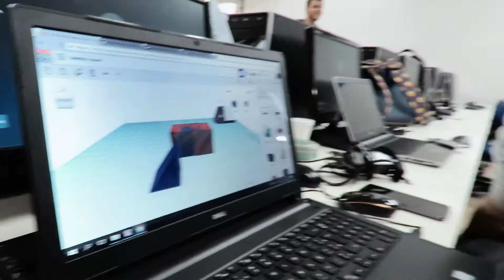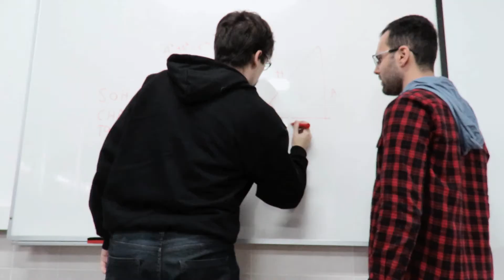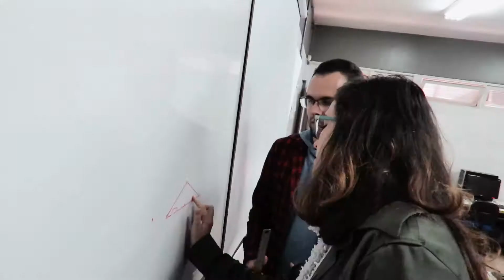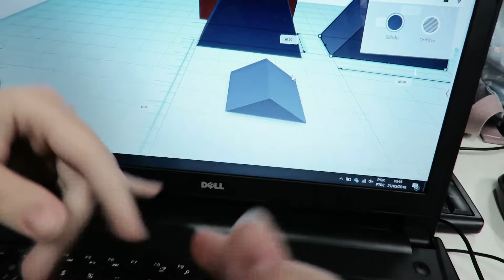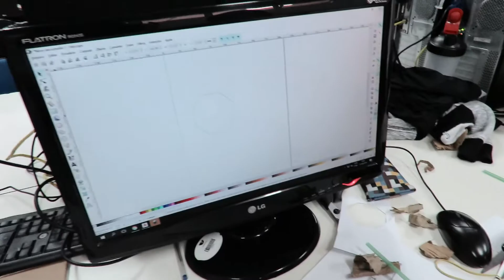ENGENHARIA DE COMPUTAÇÃO - Segunda aula de criação de Robôs Sumô (aula do 9º período)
Logo vou conversar com vcs sobre uma Live especial que quero fazer no canal ;D